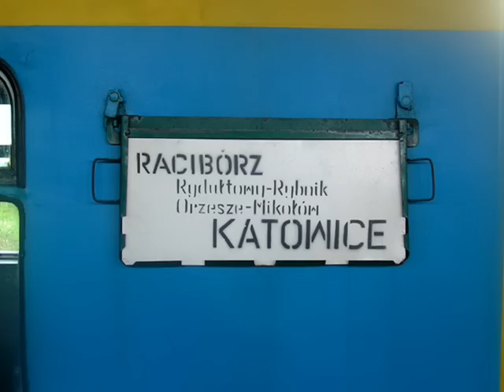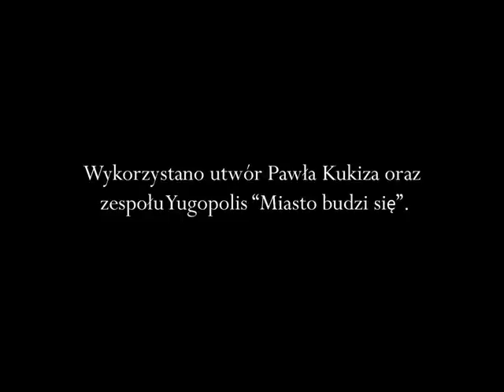Podróże Koleją po Rybnickim Okręgu Węglowym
Ukazujemy Wam pierwszą montażową produkcję naszej grupy. Mamy nadzieję, że zostanie dobrze odebrana i czekamy na Wasze komentarze.